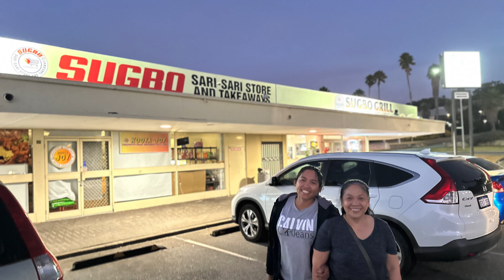Quick Drive around Albany Western Australia 🇦🇺